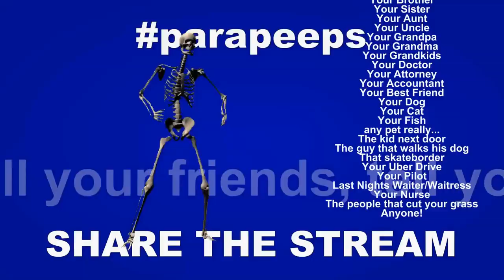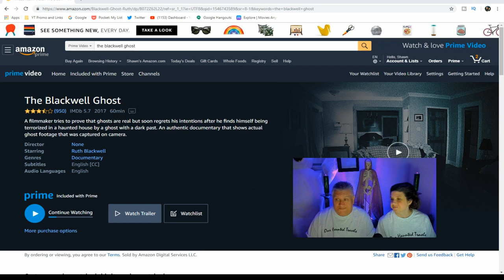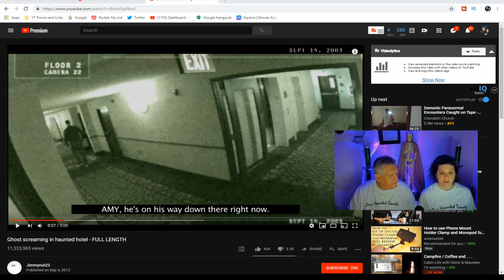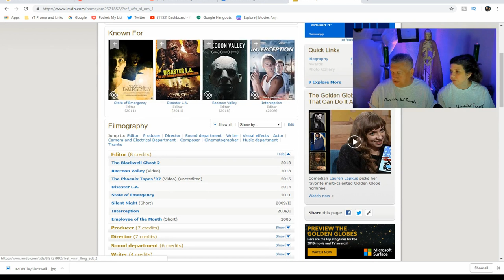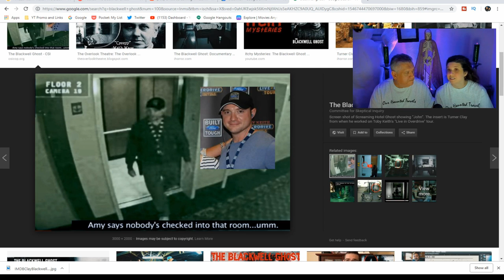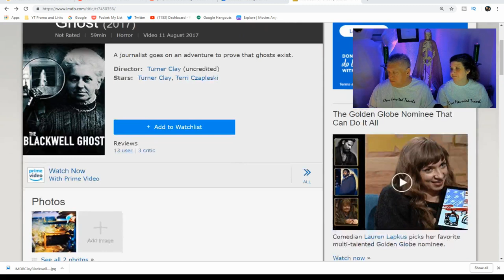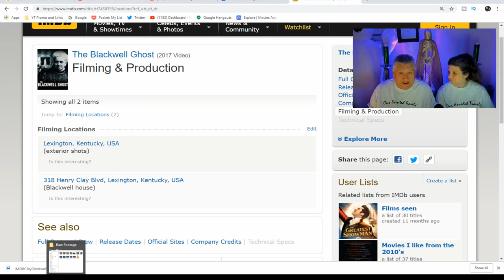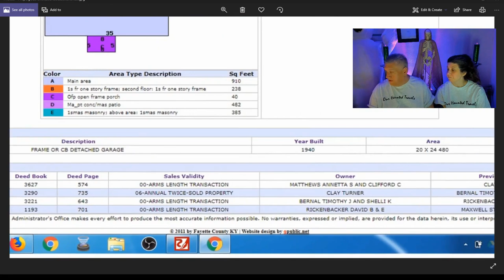The Blackwell Ghost | Analysis and Panel Discussion | Part 2 (LIVE) | LTP #038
Tonight we will continue our discussion about the documentary "The Blackwell Ghost".   After we share our analysis of the documentary, we will bring on a panel of some distinguished guests to have a more detailed discussion about their thoughts as well.   We hope that you join in and weigh in on your opinion on this documentary.

Our analysis begins at:  11:37

The panel begins at: 39:10